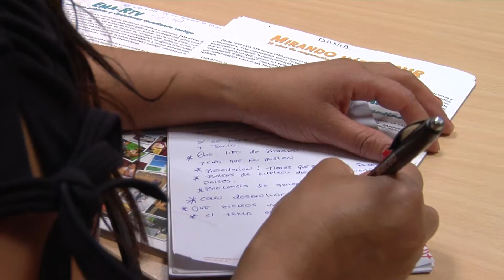EMA-RTV: Formación radiofónica para mujeres inmigrantes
Una muestra de la formación que EMA-RTV ofrece en varios de sus proyectos al colectivo de mujeres inmigrantes en materia de comunicación radiofónica